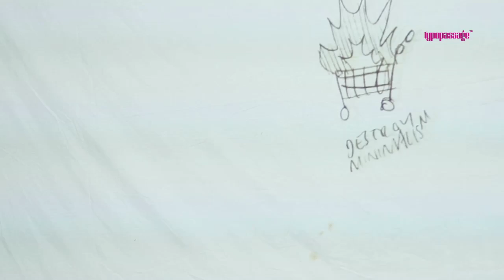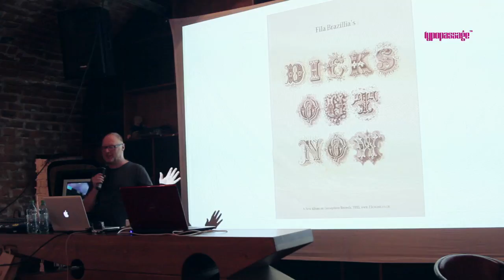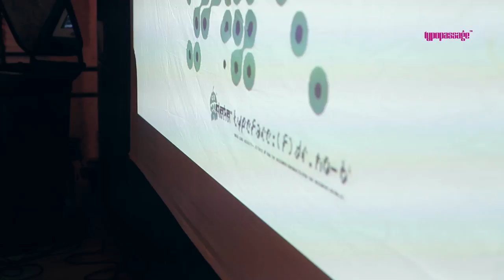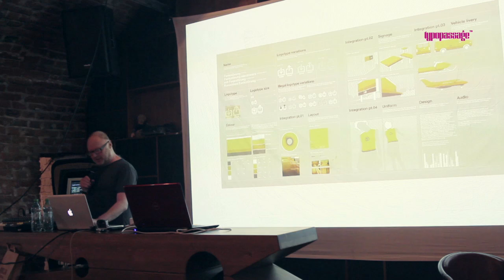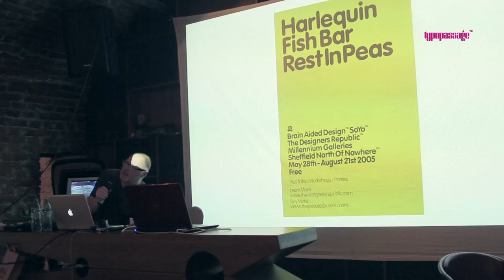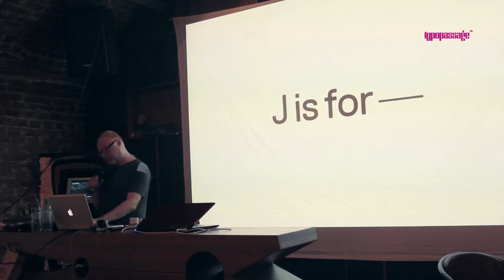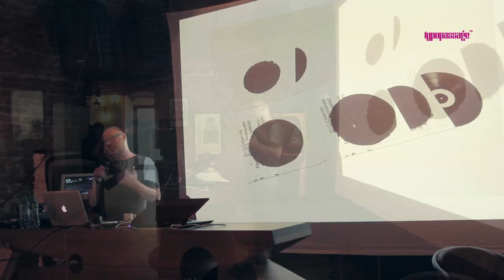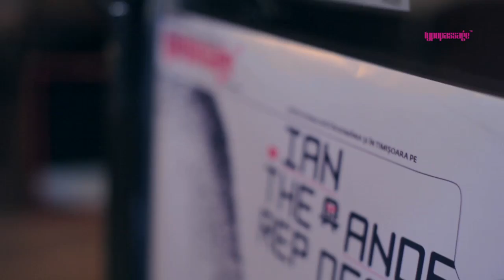2014_The Designers Republic from A to Z @TPTM /// Conference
TYPOPASSAGE TM #7 / THE CONFERENCE

This is the full length video of Ian Andersons TDR™ from A to Z presentation/conference /// The conference was hosted by the D'arc Cafe in Timisoara/Romania. Enjoy!

CREDITS

Speaker: Ian Anderson (The Designers Republic™)

Video by: Electronic Resistance
Camera: Bogdan Tudose / Eugen Neacsu / Cristian Vaduva
Editing: Cristian Vaduva
Motion Design: Eugen Neacsu
Sound Design: Octavian Horvath

TypopassageTM curator: Ovidiu Hrin (Synopsis)

TYPOPASSAGE TM 2014 Partners:
Synopsis // D'arc Mal // U-man // Ghirlanda // Electronic Resistance // AnonimTM // Codrina // Suppa Bar // Mokum Cafe // AnonimTM